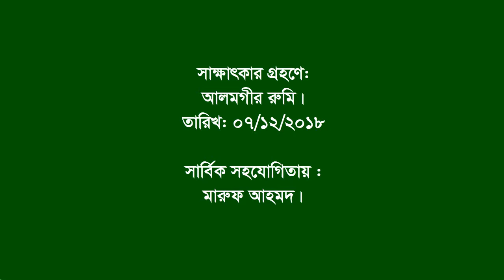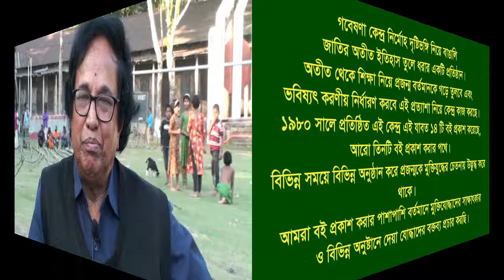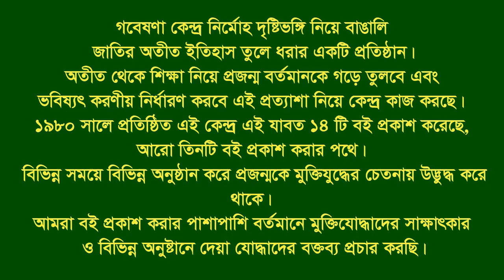Interview of Mohiuddin Ahmed ।। Roumari ।। Kurigram ।। F. Fighter ।। BLF